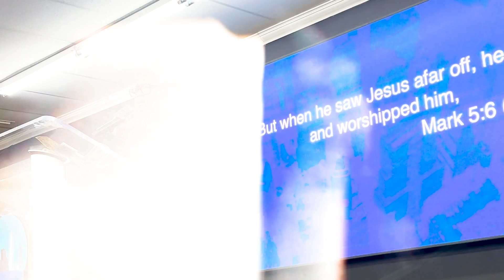Weekend Vlog| Photoshoot, Showing Property & Candle Making Class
In today's vlog I will be showing all a sneak peek into my weekend life. The two weekends I recorded were eventful.  Enjoy the vlog content!

Photographer IG: bluefranswa
Braids IG: braidedbyjess
MUA IG: therealjaleah_

Video Verse:Proverbs 21: 5 ESV
"The plans of the diligent lead surely to abundance, but everyone who is hasty comes only to poverty."